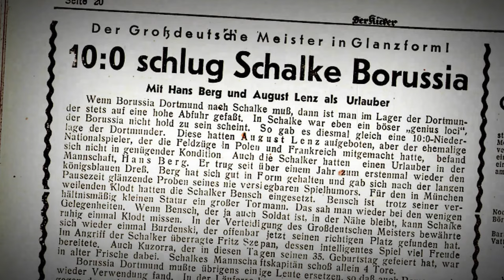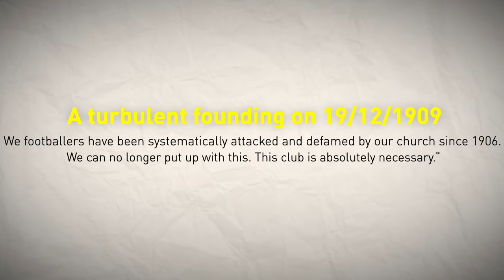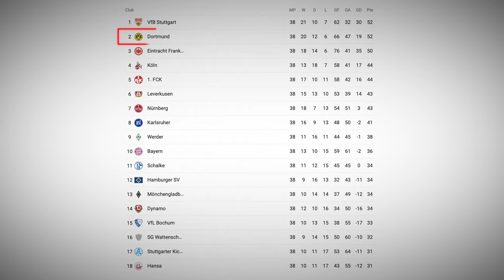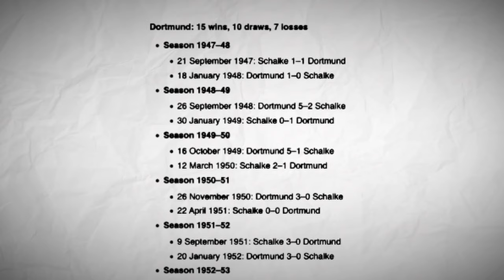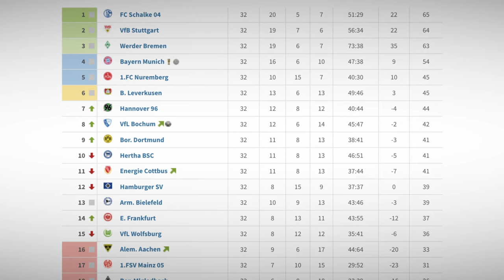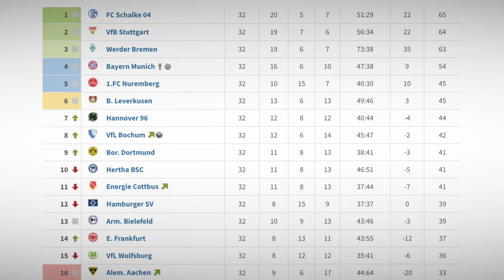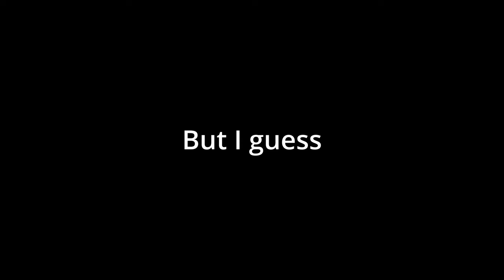The Story of Germany's 100-Year War (Revierderby)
Schalke and Borussia Dortmund are Germany’s fiercest rivals, which might seem odd given how much their similarities. In this video, we’ll explore the history of both clubs and the story of Revierderby.

⏱ Timestamps
00:00 Introduction
00:28 Schalke History
02:52 Borussia Dortmund History
04:53 Revierderby
08:33 The Mother of All Derbies
09:22 Best Performers & Traitors
10:45 Revierderby Culture

ℹ️ Primary Sources
- Why Borussia Dortmund and Schalke are such fierce rivals: A Revierderby explainer

All materials in these videos fall within the Fair Use guidelines of Section 107 of the Copyright Act 1976, which is made for "fair use" for purposes such as criticism, comment, news reporting, teaching, scholarship, education, and research.